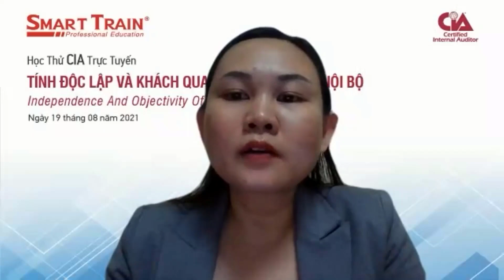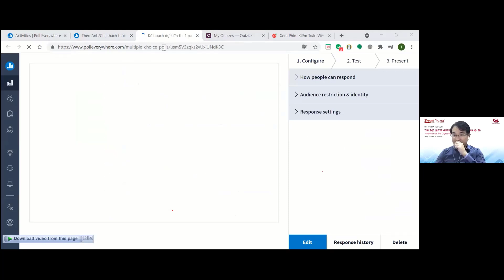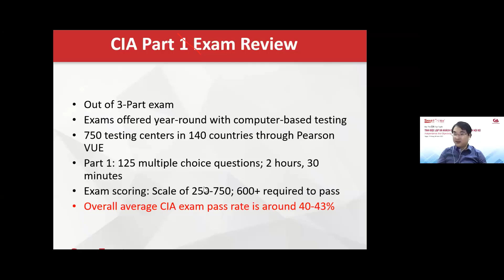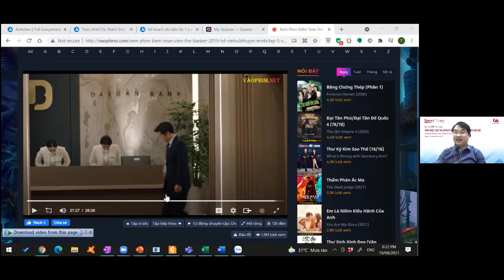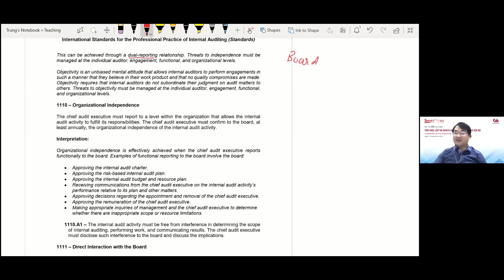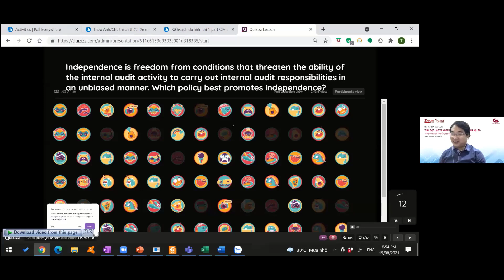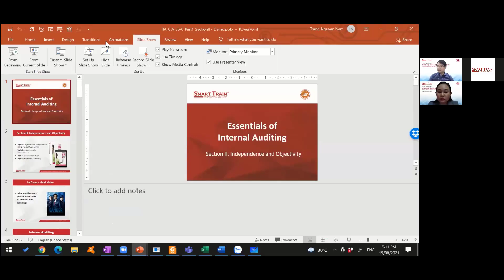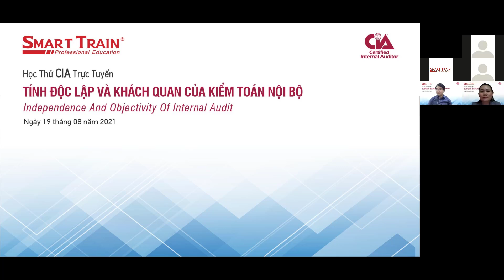Học CIA: “Tính Độc Lập Và Khách Quan Của Kiểm Toán Nội Bộ"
Vào tối thứ Năm, ngày 19/08/2021, buổi học thử CIA trực tuyến “Tính Độc Lập Và Khách Quan Của Kiểm Toán Nội Bộ – Independence And Objectivity Of Internal Audit” của Smart Train đã diễn ra vô cùng sôi động và lôi cuốn, thu hút hơn 250 khách tham dự xuyên suốt cả chương trình.

🌐 Theo dõi fanpage Smart Train để không bỏ lỡ những video chất lượng khác

SMART TRAIN - Tổ Chức Đào Tạo ACCA, CMA, CIA, CFA Chất Lượng Cao

Được thành lập từ năm 2009, Smart Train là tổ chức đào tạo hàng đầu tại Việt Nam chuyên cung cấp các chương trình đào tạo kế toán – tài chính quốc tế chuyên sâu và các khóa ngắn hạn chuyên ngành như:

🏢 TP.HCM: Tầng 9-10, Giầy Việt Plaza, 180-182, Lý Chính Thắng, Q3